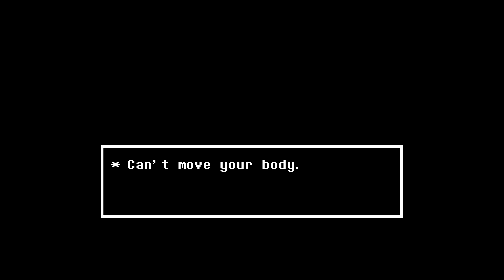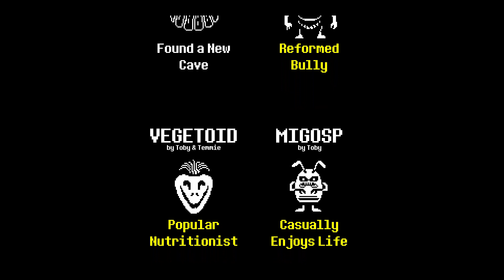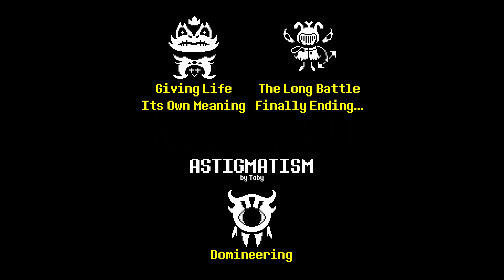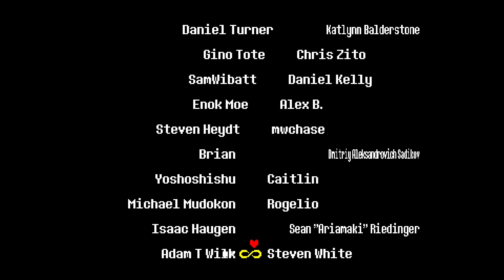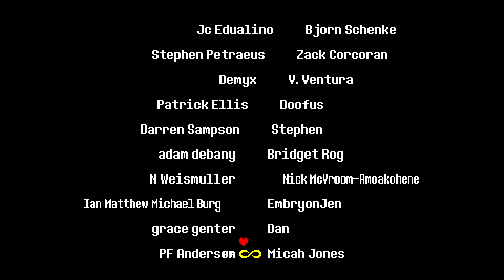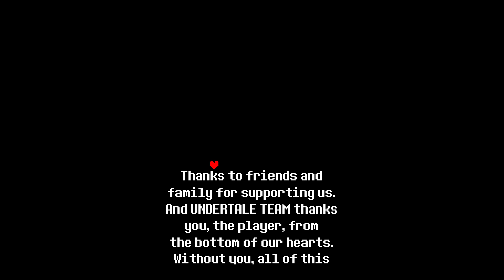EPISODE 5 - True Pacifist (ENDING) | Undertale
Want to join Team Asian Persuasion?
Discord Personal | AsianPersuasion#4619
Linktree | Andromeda4163